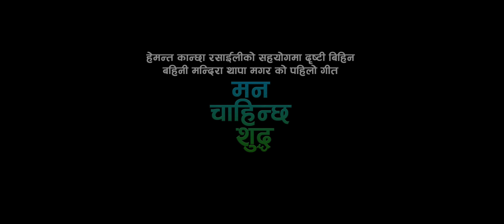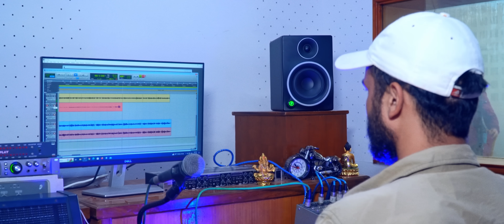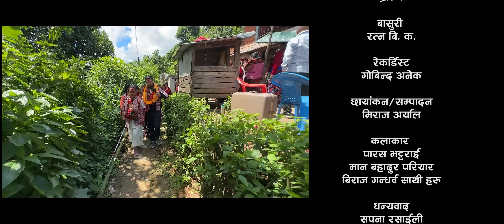Pashupatima Shiva Ji Swayambhuma Budda • Hemanta Kanchha Rasaily & Mandira Thapa Magar New Song 2025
Presenting New Nepali Song Pashupatima Shiva Ji Swayambhuma Budda by Hemanta Kanchha Rasaily & Mandira Thapa Magar on Hemanta Kanchha Rasaily's Official YouTube Channel.

नमस्कार म गायक सारङ्गी बादक हेमन्त कान्छा रसाईली दृस्टीबिहिन मन्दिरा थापा मगर र मेरो आवाज मा ( मन चाहिन्छ शुद्द ) गीत लिएर आएका छौ मन्दिरा थापा मगरको सम्मान स्वरुप र थप हौसल्लाको लागी सबैले माया गरिदिनु होला धन्यवाद !

Hemanta Kanchha Rasaily Presents:-

गीत : पशुपतीमा शिव जी स्वयम्भुमा बुद्द

Song : Pashupati Ma Siva ji Swambhu Ma Budda

स्वर
हेमन्त कान्छा रसाईली  Hemanta Kanchha Rasaily
मन्दिरा थापा मगर Mandira Thapa Magar

शब्द
राजकुमार बगर Raj Kumar Bagar

एरेन्ज , ध्वनि सम्पादक
श्याम श्वेत रसाईली Shyam Swat Rasaily

स्टुडियो
प्रीज्म Prism

बासुरी
रत्न बि क @RatnaBKUtsukratnabk

रेकर्डिस्ट
गोबिन्द अनेक Govinda Anek

छायांकन/सम्पादन
मिराज अर्याल Miraj Aryal

कलाकार
पारस भट्टराई @parashbhattaraiofficial7445
मान बहादुर परियार Man Bahadur Pariyar
बिराज गन्धर्व साथी हरु @Birajgandharba-fv8cm

धन्यवाद
सपना रसाईली
अभिषेक रसाईली
आहिशा रसाईली
पारस भट्टराई
गोबिन्द साउद लगायत सम्पुर्ण मिडिया हरु मा
mandirathapamagartanahu

Unauthorized downloading and uploading on any streaming platform is Strictly Prohibited & will attract punitive measures from Hemanta Kanchha Rasaily. Embedding to a website is allowed.